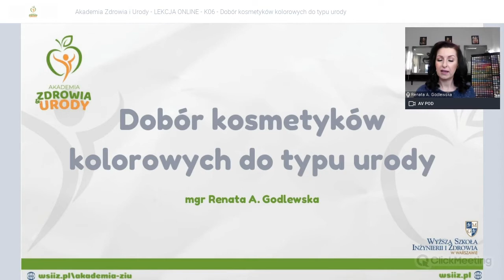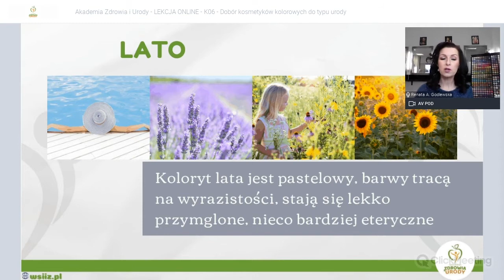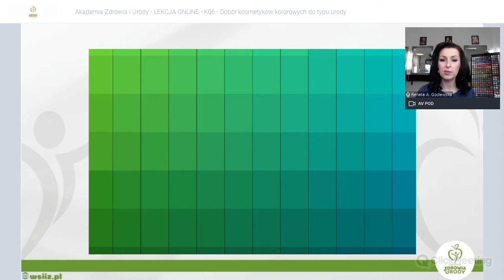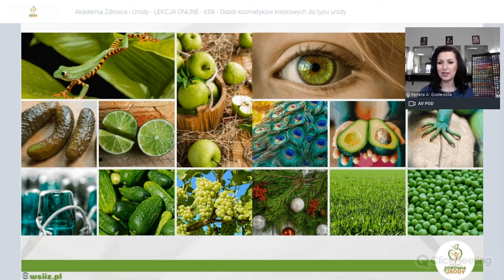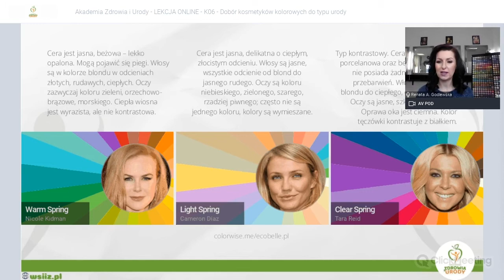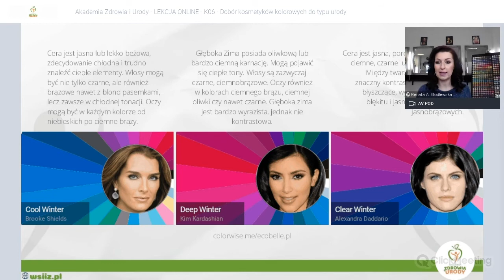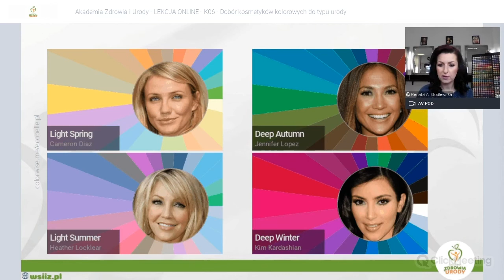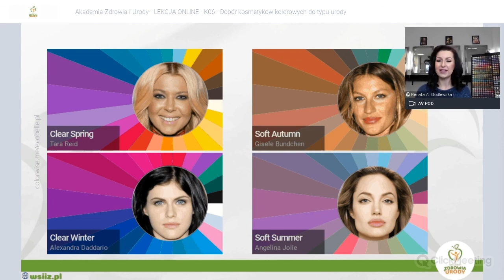#20 Akademia Zdrowia i Urody - Dobór kosmetyków kolorowych do typu urody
➡️ Temat lekcji: Dobór kosmetyków kolorowych do typu urody
✅ Prowadząca: mgr Renata Godlewska

ℹ️ Sięgając po kosmetyki kolorowe, przyświeca nam jeden cel – wyglądać piękniej! Max Factor dzielił kobiecą urodę na trzy typy kolorystyczne, wyróżniał blondynki, brunetki i braunetki, dedykując im całe serie kosmetyków. Współcześnie teoretycznie istnieją cztery typy kolorystyczne, praktycznie jest ich dwanaście. I choć brzmi to nieco onieśmielająco, to jest kilka prostych zasad wynikających z teorii barw, które pozwalają dopasować odpowiednie kolory do każdego typu urody. Dzięki właściwym wyborom kolorystycznym wyglądamy pięknie, zdrowo i promiennie, więc na pewno warto wyselekcjonować kilka barw, które będą podkreślać typ urody i co za tym idzie wspierały wizerunek.

🔰Prowadząca:
⏺ mgr Renata Godlewska - Beauty Coach, dyplomowany Mistrz w zawodzie Wizażystka/Stylistka (egzamin państwowy złożony przed Lubelską Izbą Rzemieślniczą 2014r.).Psycholog - absolwentka studiów magisterskich na kierunku Psychologia Społeczna (specjalności: psychologia zachowań konsumenckich oraz reklama i PR) na SWPS oraz Podyplomowych Studiów Nowoczesnej Promocji na SGH.